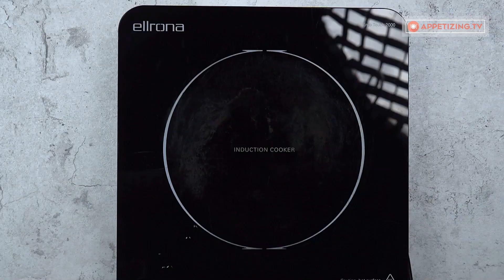Restaurants haven’t dreamed such perfect chicken drumsticks!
Ingredients:
chicken drumsticks - 1 kg (2.2 lb)
paprika - 5 g (0.18 oz)
To marinate 30 min
IN THE OVEN 180 °C (356 °F) / 1 HOUR

for the sauce:
corn starch - 20 g (0.7 oz)